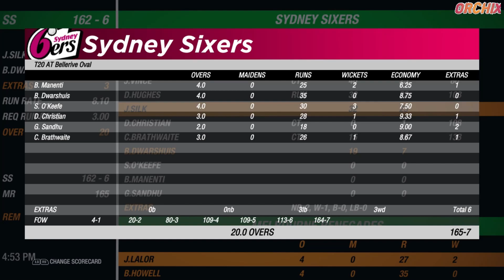Sydney Sixers vs Melbourne Renegades || BBL 10 || BBL 2020-21 highlights || Cricket 19 Gameplay